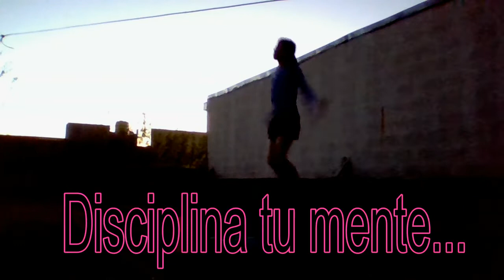TOTO RD / FITNESS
Hola amigoos, bienvenidos de nuevo al canal, hoy les traigo una rutina para mantenerse en forma, con unos ejercicios basicos, bastante simples, para arrancar tranqui la primavera y asi llegar bien al veranoo!!